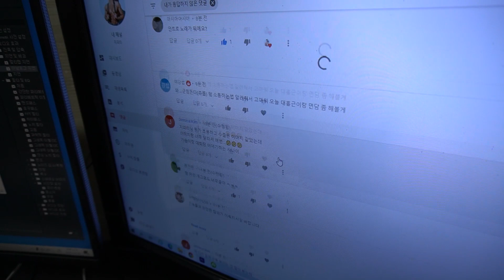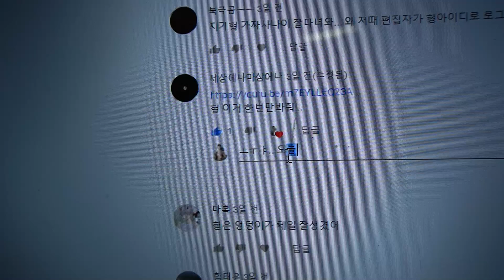근손실 다메다메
* 마이프로틴 서포터즈 (지피티 추천인 코드 : GG9S-R2 / 결제시 할인 VIP 코드 : GPT)
↓ 사이트 주소

- 10만원이상 첫 구매 고객에게 이벤트에 따라 추가 할인 및 추가 사은품 혜택이 있습니다!

* 미트리 서포터즈 (지피티 회원가입시 추천인 코드 : 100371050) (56%할인)
↓ 사이트 주소

* GPTGYM 플러그피트니스 서포터즈 (저렴하면서 가성비 좋은 홈짐의 끝판왕)
↓ 사이트 주소

* 다이빙스팟 서포터즈 (인터넷에 '다이빙스팟' 검색)
↓ 사이트 주소